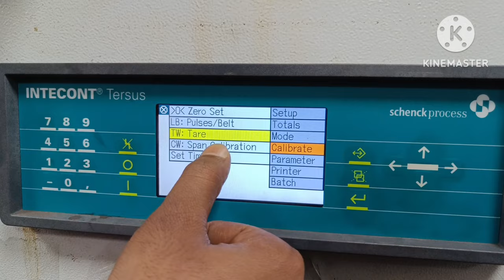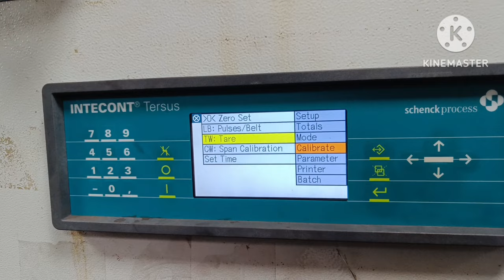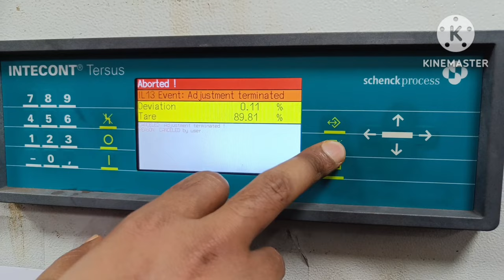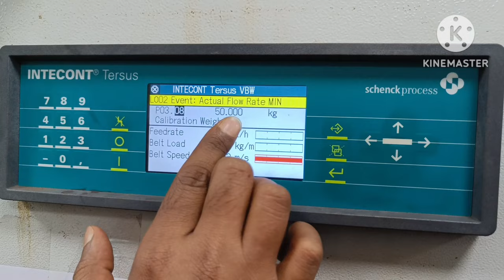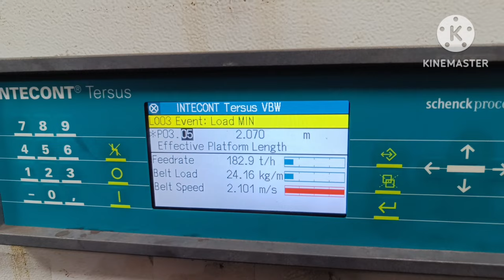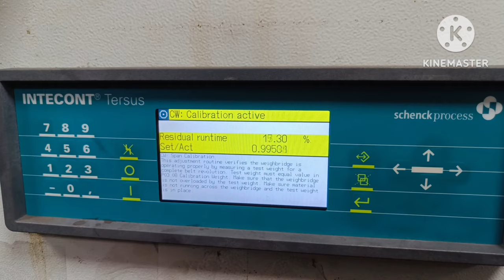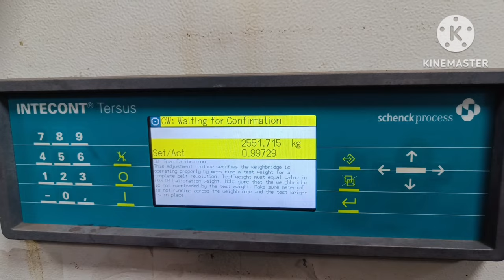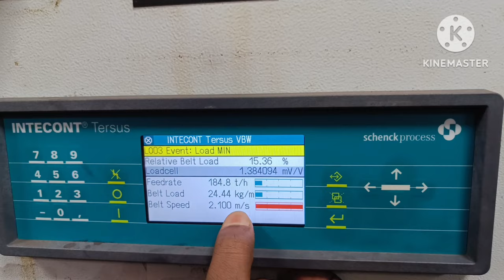Belt Weigher Tare and Span Calibration || Schenck Process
@Technical Manas1

Instagram ID (for call & DM) - manas_shit_123